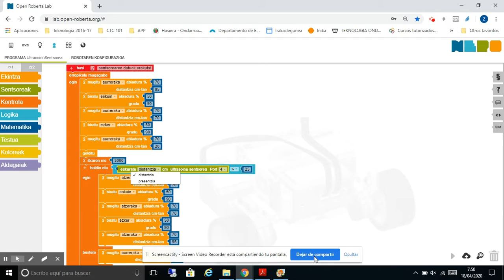Robotika lantzen-Robot gabe. Ultrasoinu sentsorea (5/7)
Open roberta eta bere simulatzailea erabiliz, LEGO EV3 robot birtualaren ultrasoinu sentsoreaz baliatuz oztopo bat ekidingo dugu.